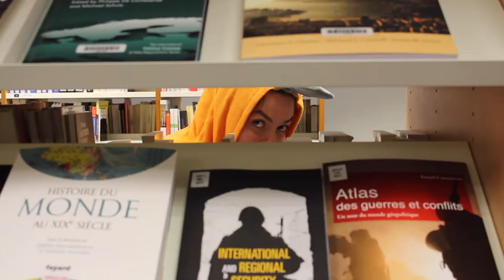Mais où est donc Ornicar??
Conjonctions de coordination les gars